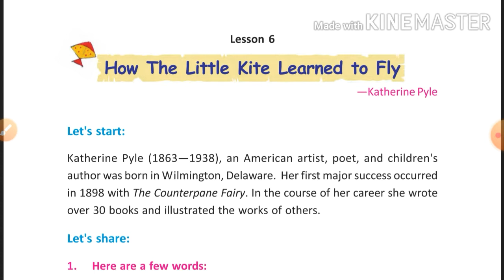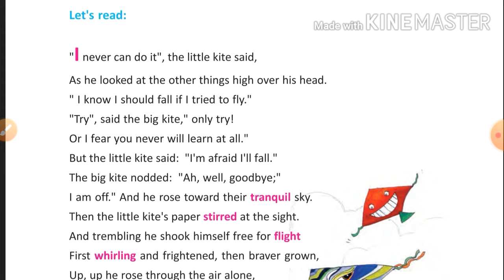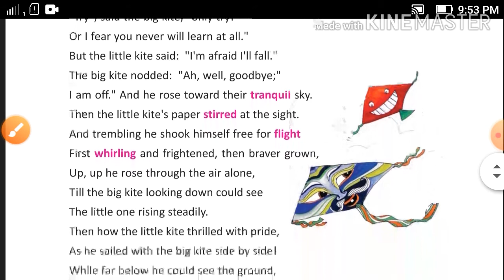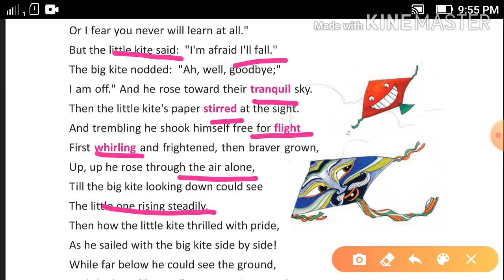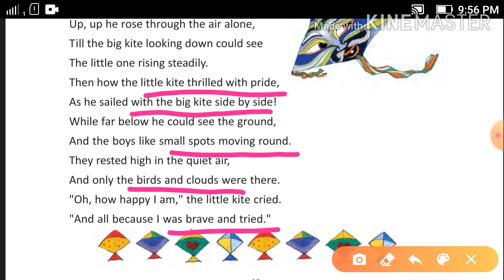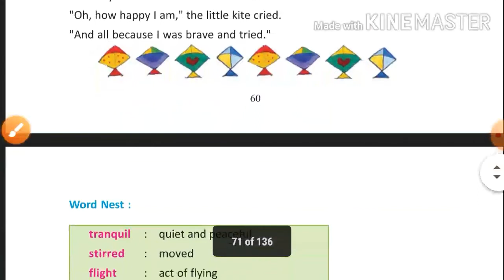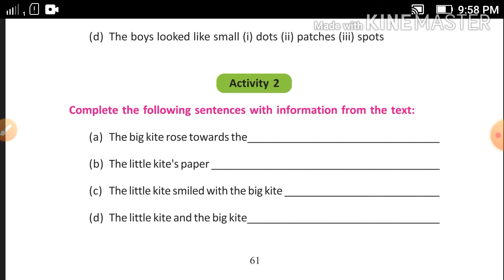Lesson - 6 How the Little Kite Learned to Fly Part - 1//For West Bengal Board Class 6 Blossoms.